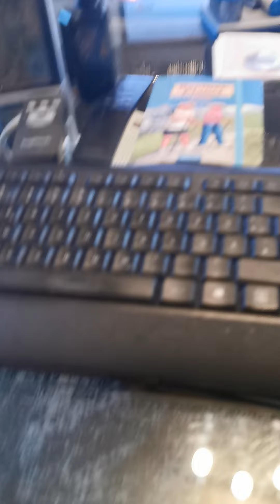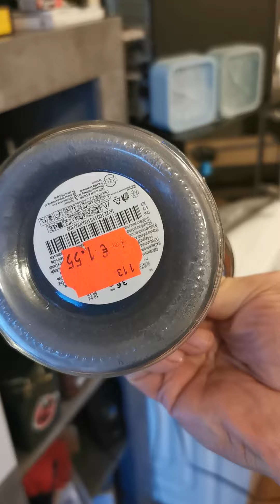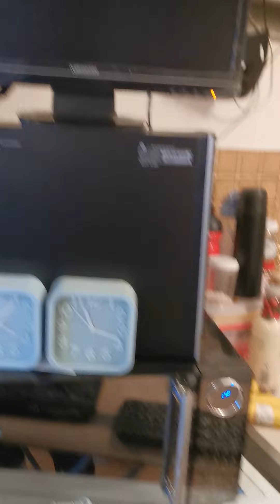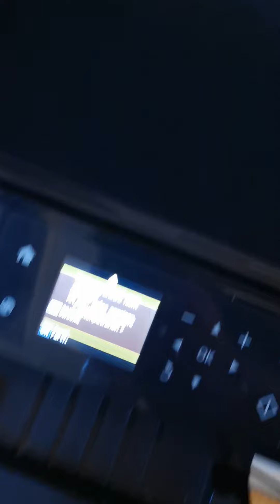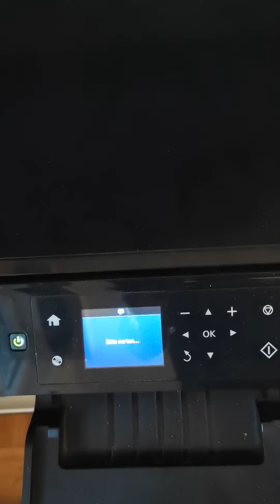Kerzen self made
Ich informiere dich mal wieder über den aktuellen Stand bei mir und lass dich an meinen Gedanken teilhaben, dein Christian Martin Schön

Amazon Wunschliste, für die Geisterjagd:

Amazon Unterstützungslink: